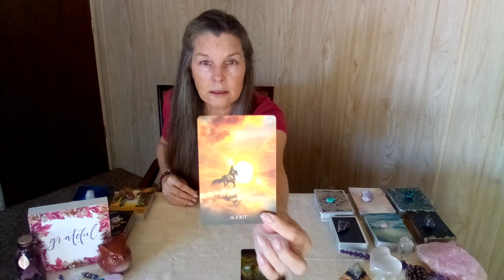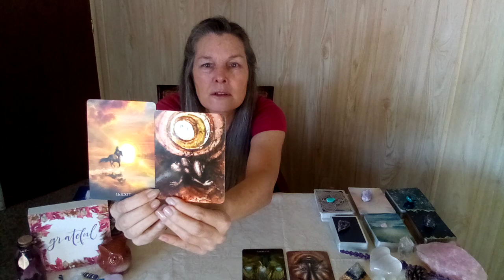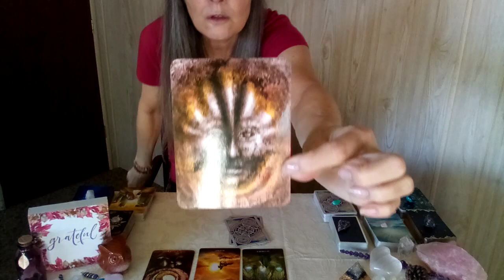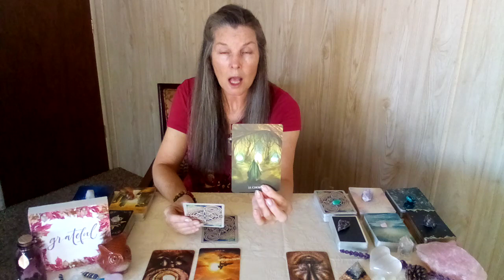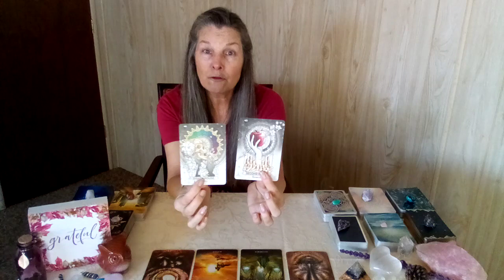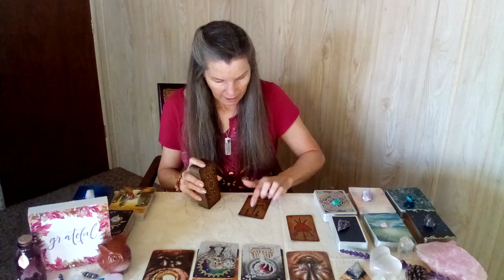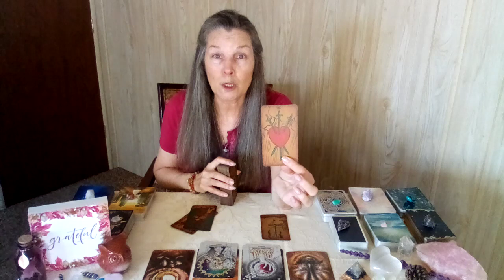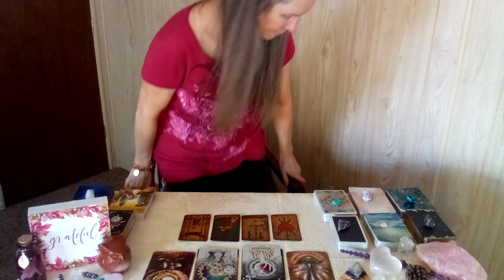♋CANCER JAN 2023 MONTHLY⛄U Reigned Victorious Over A Heartbreak Situation & Now Time 2 Celebrate⛄